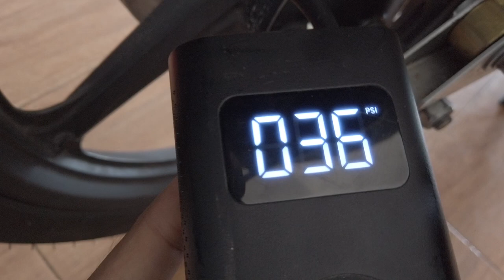Wave ทัวร์ริ่ง กางเต็นท์ Lake View Resort ชลบุรี Solo Camping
ขออภัยครับ เสียงหายใจแรง ไม่คิดว่ากล้องจะดูดเสียงขนาดนี้
คลิปถัดไปปรับปรุงเรื่องเสียงให้แล้วครับ